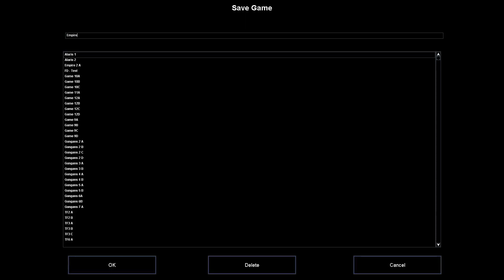Let's Play Star Wars: Galactic Battlegrounds! Galactic Empire 2: Breaking Bread!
Welcome to my playthrough of all of the faction storylines in Star Wars: Galactic Battlegrounds and its expansion pack, Clone Campaigns!